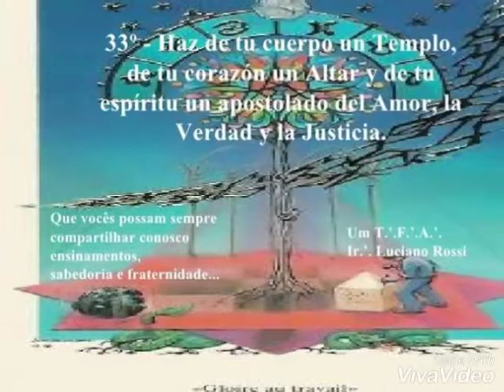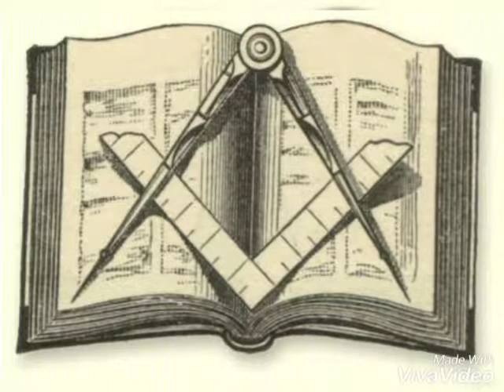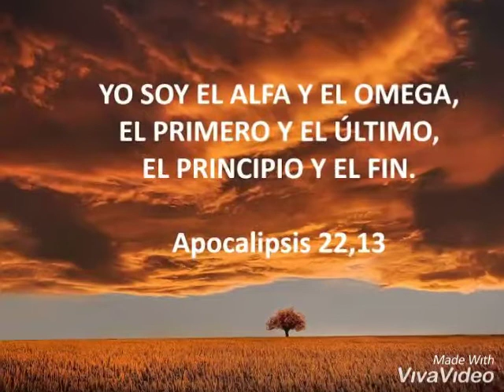Las cámaras de la masonería. Parte 1 📸🤓👍👍👍🙏👇👍